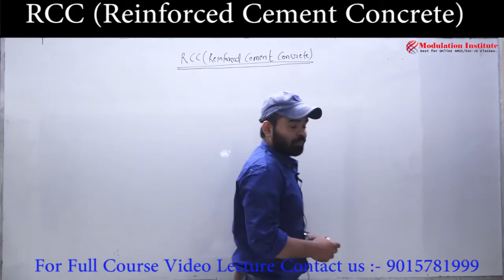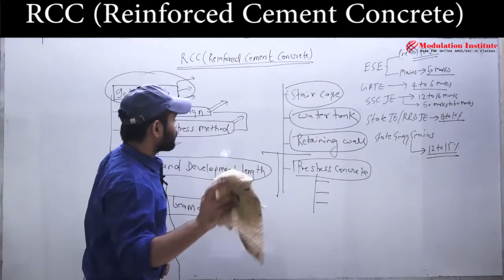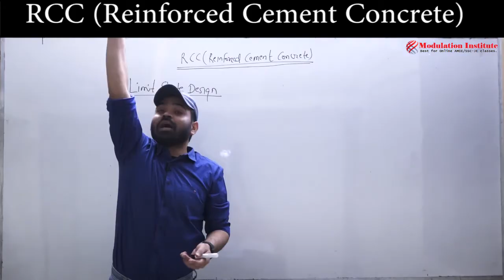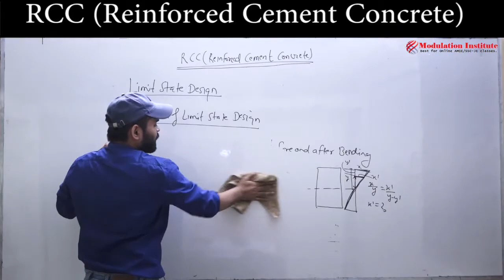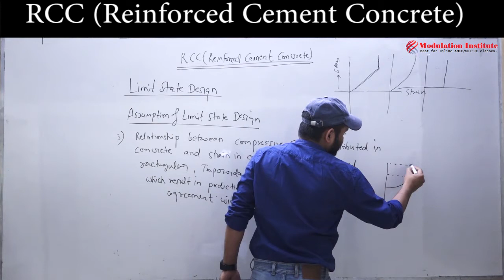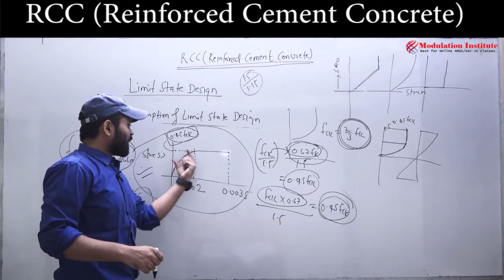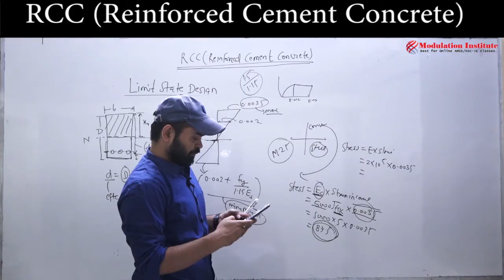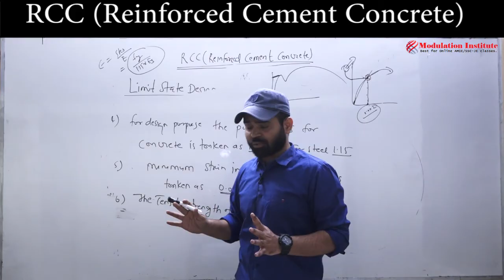⚡ RCC Lecture for SSC JE, RRB JE, DSSSB Civil Engg. || Best Institute in Delhi For SSC-JE Civil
In this video tutorial, We explained about RCC lecture (Reinforced Cement Concrete) of civil engineering.

This lecture is useful for SSC JE, RRB JE, DSSSB, PSU'S & other competitive exams.

Faculty Name: Anurag Sir (M.tech, 5 Years Exp)
Language: Hindi & English (Hinglish)

Topics:
Importance of RCC
Questions: 8-12 objective

Syllabus:
1. Introduction of RCC
2. Design Method: limit state method(LSM), working stress method (WSM), Ultimate load method
3. Design Of & Analysis of beam: Flexure, Shear, Bond & Development length
4. Design of T Beam
5. Column with Axial Loading
6. PCC
More Topics

Best Online Coaching Center for SSC JE, HSSC JE, RRB JE, AMIE, PSU, DSSSB, DMRC, DRDO & More Jobs. Online Classes & Pen drive Courses available at Modulation Institute.

Thanks & Regards
Modulation Institute
Online Coaching Center (Best for Online Video Classes in India)

ssc_je_civil_engineering_rcc_lecture
rrb_je_civil
sscje_civil-engineering
ssc_je_civil_engineering_rcc_lecture
SSCJE_civil_engineering_lectures
rrb_je_civil_engineering_lectures
rrb_je_civil_preparation
rrb_je civil_engineering_classes
RRBJE_Civil
ssc_je_civil_engineering_online_classes
hssc_je_civil_engineering
HSSCJE_civil_class
psu classes 2019